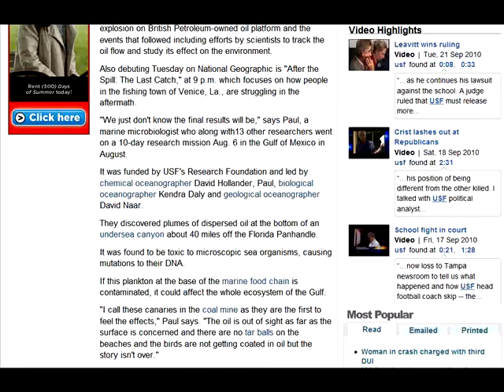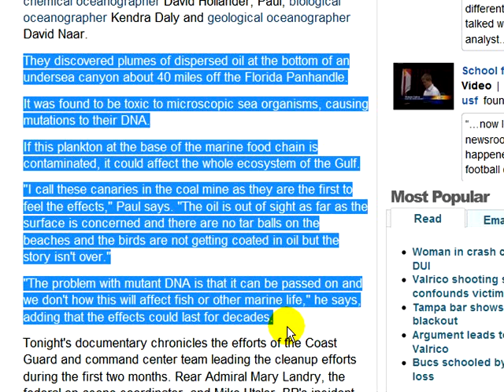Plumes of Corexit/oil mix causing microbes to have "Mutant DNA" that can be "passed on"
AUDIO: Oil-eating microbes impacting humans? Corexit dispersant may genetically change bacteria in Gulf

ARTICLE: USF research included in TV special on Gulf spill, Tampa Tribune, September 27, 2010:

Excerpts

    The [University of South Florida researchers] discovered plumes of dispersed oil at the bottom of an undersea canyon about 40 miles off the Florida Panhandle.

    It was found to be toxic to microscopic sea organisms, causing mutations to their DNA.

    If this plankton at the base of the marine food chain is contaminated, it could affect the whole ecosystem of the Gulf. "I call these canaries in the coal mine as they are the first to feel the effects," [University of South Florida researcher John Paul who is included in a documentary debuting Tuesday night in the National Geographic Channel] says. ...

    "The problem with mutant DNA is that it can be passed on and we don't how this will affect fish or other marine life," he says, adding that the effects could last for decades.